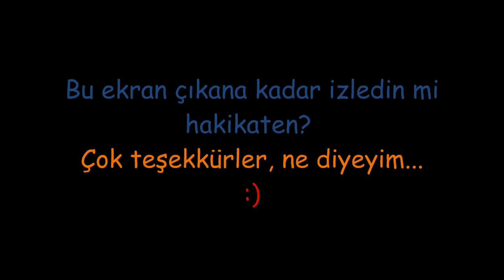Günler (Mavi Sakal Kavır)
Mavi Sakal - Günler... Kötü ve biraz acele video kayıt. Belki daha geniş bir zamanda yenilerim. Not: Akorların doğruluğunu garanti etmiyorum. Ben yaptım, oldu. Sanatçının kendisi ya da resmi kanallar negatif propaganda yaptığımı ileri sürerlerse videoyu kaldırabilirim... :/